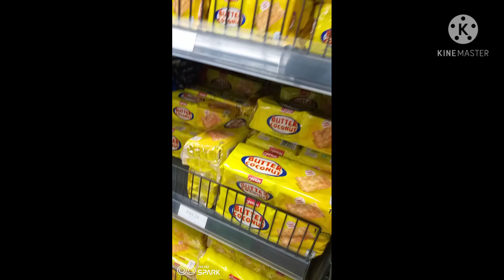gumala kahit walang pera/new gaisano tubod lanao del norte.